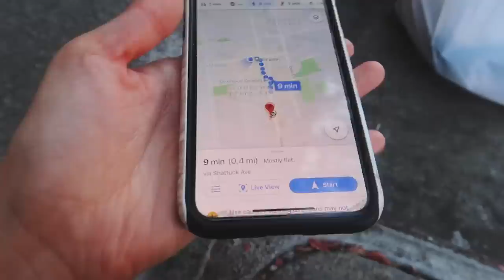thrift with me! Vlog 🍁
Heyy I went thrifting for fall clothes and came back with some cute tings! This is not a HUGE THRIFT HAUL video I don’t do those unless I thrift over a span of months because I just don’t shop like that O.O hope you enjoy!

also, if any of you have been to vegas should i wear a mini dress? i'm still debating because i wanna look vegasy since i never go and its my first time! lmk!!!

✉ How I Got Rid of my Acne:
Curology (first bottle for free just $5 shipping)

» items similar to what I got from thrifting (but try and thrift because it’s more rewarding hehe!)
✗ leopard top: (I just picked ones that I thought were unique and cute!)

» What I wore (talking portion)
- top thrifted
- fenty lipstick in shawty (i know it's smudged on me cry)

- Depop (selling my clothes): @hanalee218

+ Camera Equipment:
- Canon 700D
- Canon G7X